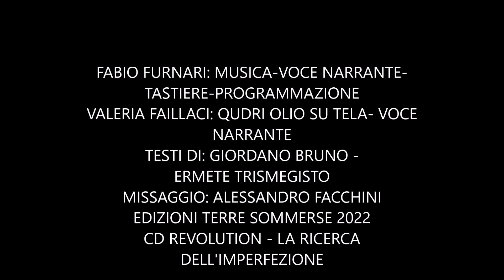L'ALCHIMIA di Fabio Furnari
FABIO FURNARI: MUSICA-VOCE NARRANTE- TASTIERE-PROGRAMMAZIONE
VALERIA FAILLACI: QUDRI OLIO SU TELA- VOCE NARRANTE
TESTI DI: GIORDANO BRUNO -ERMETE TRISMEGISTO
MISSAGGIO: ALESSANDRO FACCHINI
EDIZIONI TERRE SOMMERSE 2022
CD REVOLUTION - LA RICERCA DELL'IMPERFEZIONE